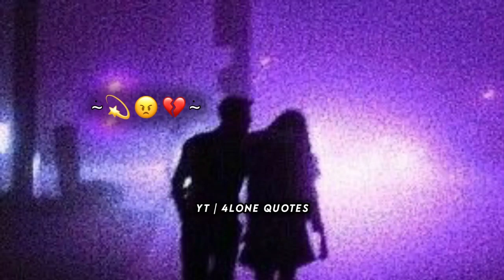Bharosa nahi! 🥺 💔Sad WhatsApp status😥 Mood off Status😔 Very sad shayari status🥀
Voice Credit- @TeraSona
Editing Credit- @JACK26